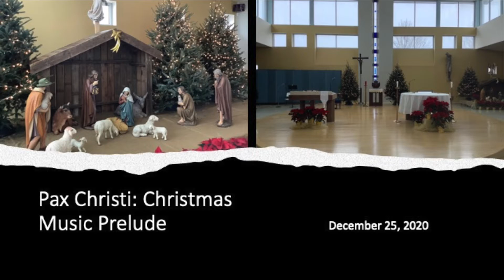Pax Christi: Christmas Eve Mass Musical Prelude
Pax Christi Music Director Cindy Water and other musicians perform this musical prelude before our Christmas Eve Mass on December 24, 2020.